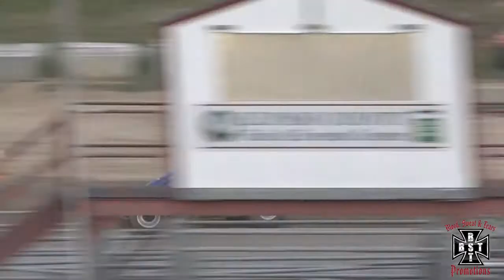Highlights from El Paso County Raceway, 8-14-2021